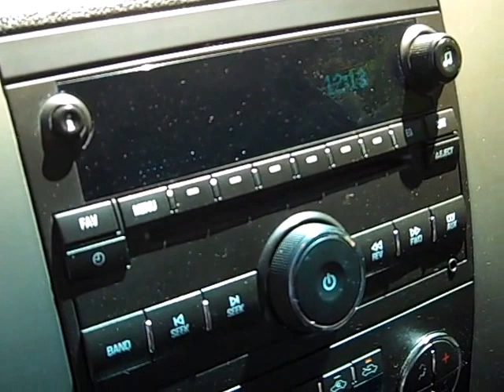2013 GMC Sierra 1500 SLT 4x4 Crew Cab f207